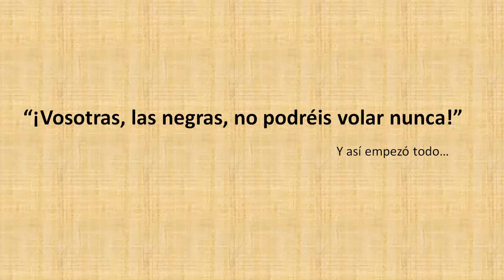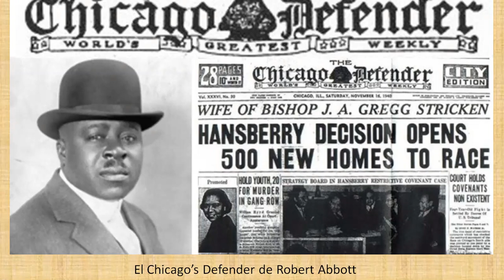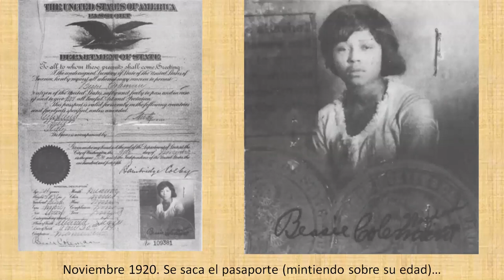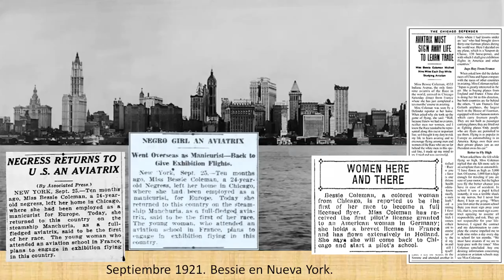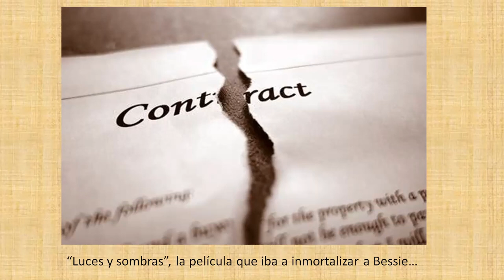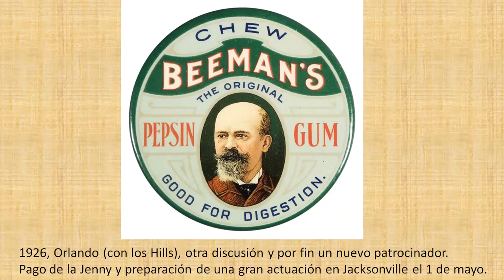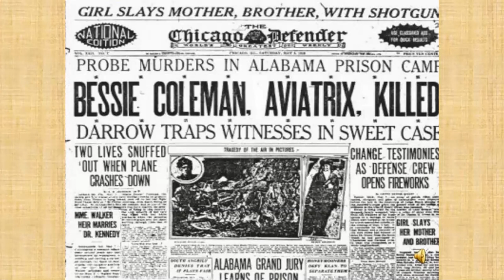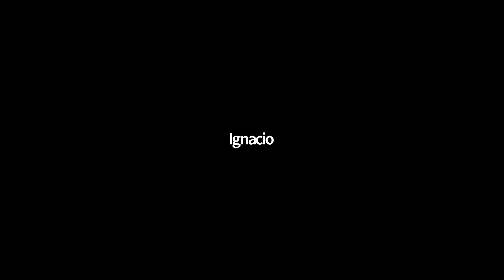Bessie Coleman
Conferencia impartida por Darío Pozo el 27 de abril del 2020